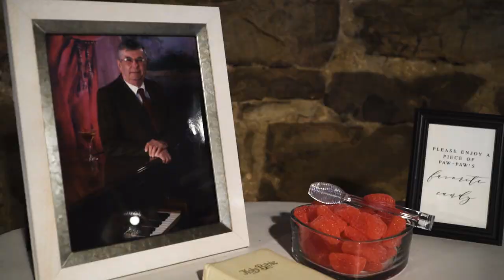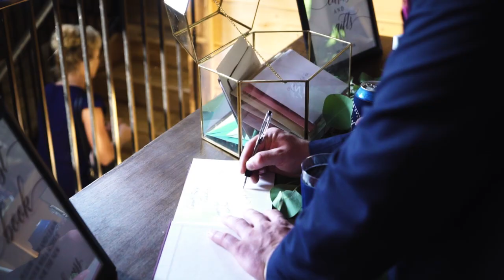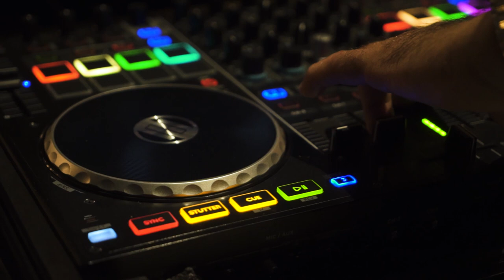A Heart of Gold | Kyle & Aubrey | Goldfish Barn - Fort Loudon, PA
"I look back at all that we have accomplished together and cannot believe this is only the beginning." -Aubrey Fox

It's clear these two are the rock in each other's lives, the unwavering support they need through tough times. It takes a special person to be just that for someone else, someone with a heart of gold. Congratulations to Aubrey and Kyle on an amazing wedding day!

Venue: The Goldfish Barn
Planner/Rentals/Decor: Peachy Keen Event Rentals and Design
Prep Site and Chairs: The Barrel House
Photography: Vince Ha Photography
DJ/Entertainment: Wizer Productions
Floral: Blooming Occasions
Catering: Monica Kelso Catering
Hair and Makeup: Meraki Salon & Spa